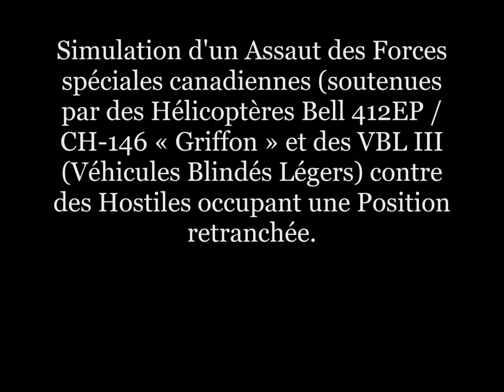Bagotville 2017 : Mass Attack !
Pour les Francophones, l'introduction et les sous-titres résument tout ! Laissez-vous guider en HD.

At the first day of the Bagotville International Air Show, i saw the « Mass Attack », a fight simulation. The Canadian Special Forces (CSF) attack a fortified position, with some LAV III « Kodiak » (Light Armoured Vehicle) and Bell 412EP / CH-146 « Griffon » Helicopters, supported by the McDonnell-Douglas CF-18(8)A « Hornet » from the 439th Combat Support Squadron (CSS) of the Royal Canadian Air Force (RCAF). No real amunitions were shot, all is special effects.

Sequences in the video (watch in HD !) :
1) Spotting Pass of the Griffon.
2) The CF-18 are taking off.
3) Spotting Pass of the CF-18.
4) Preparing the LAV III and CSF assault, the Griffon lands some Scouts.
5) During the assault, a LAV III was hit. The others keep it secured waiting for the Rescue Team from the Griffon.
6) Ennemy Position is cleared. The LAV III retired under cover of the CF-18.
7) The CF-18 strafe the position.
8) The CF-18 airstrike the position.
9) The CF-18 bomb the position.
10) The CF-18's Fire Wall !
11 & 12) The Cf-18 are landing.